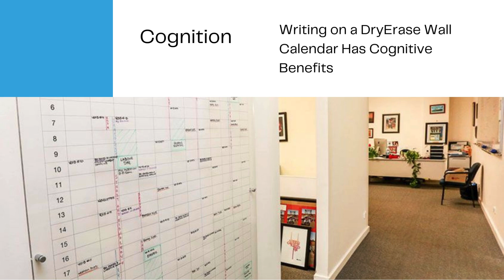HOW TO USE A DRY ERASE WALL FOR ORGANIZING YOUR THOUGHTS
With a dry erase painted wall at your disposal, you can easily meet any and all of your time-management goals.

A high-quality whiteboard painted wall can be an incredibly effective tool to use for conducting daily time- and task-management activities, as it offers a huge open plane for creating a diverse range of schedules, timetables, and other time-management devices that can keep you on task throughout the work day and beyond.